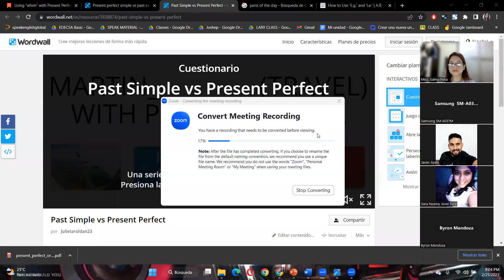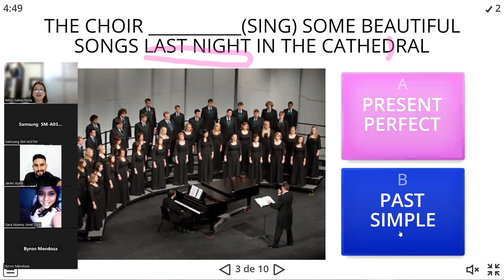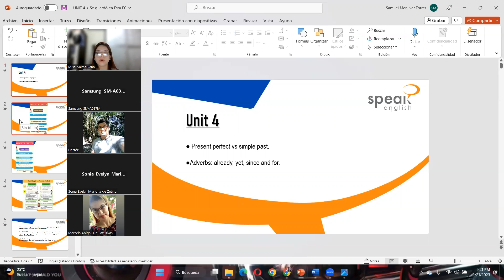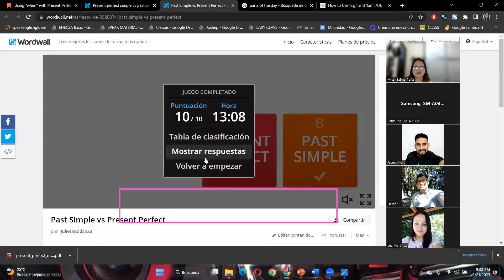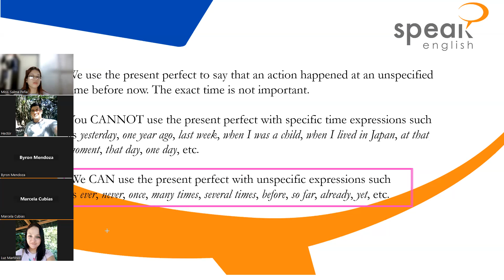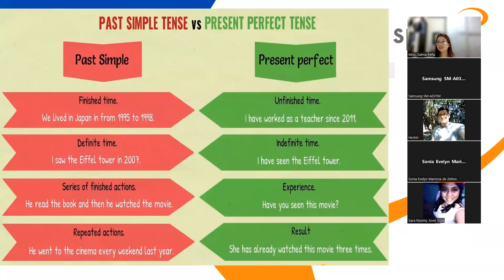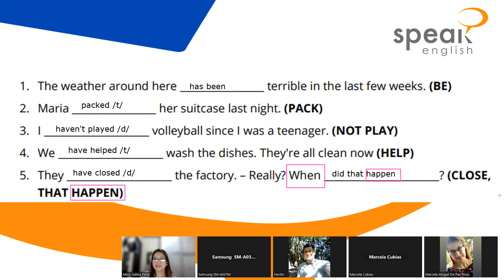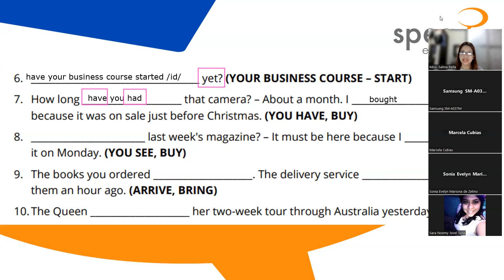Class No. 10_Present perfect vs Simple past_PI3_21-02-2023